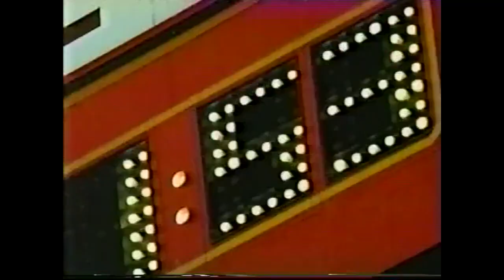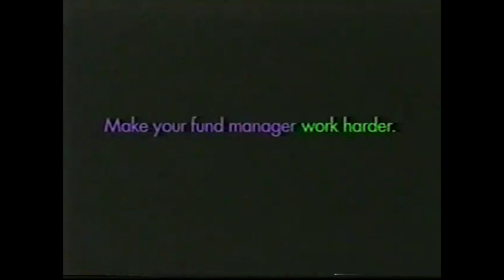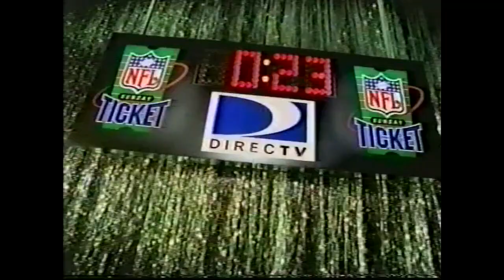1999 00 W03 Minnesota Vikings 20 @ Green Bay Packers 23